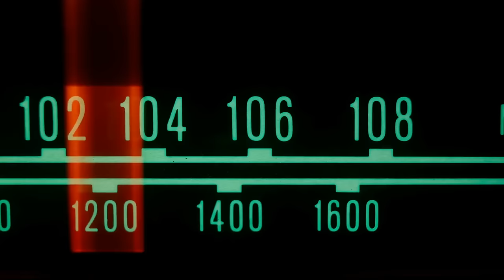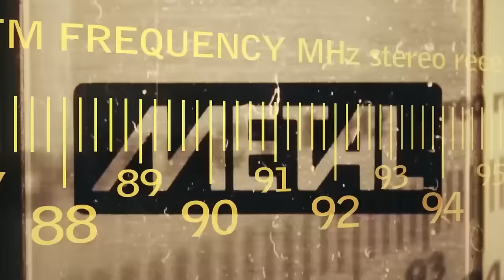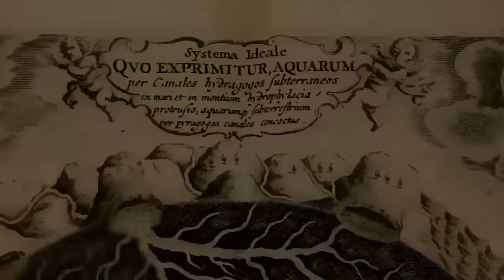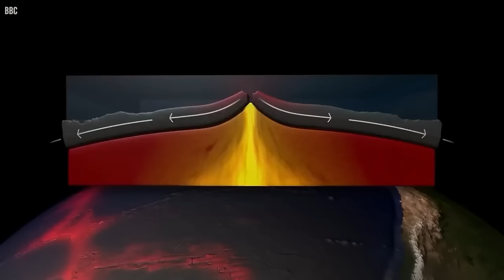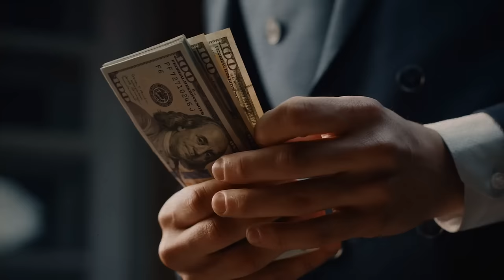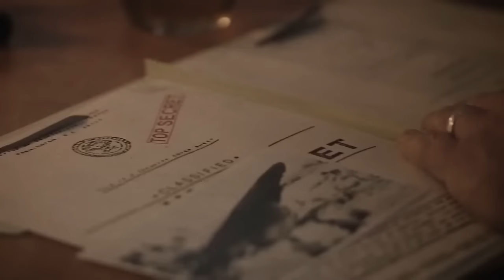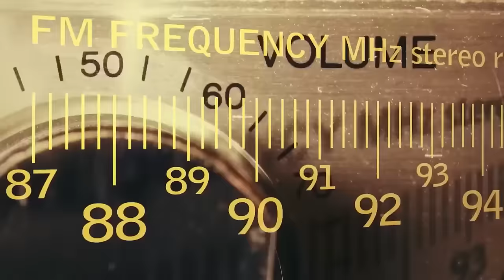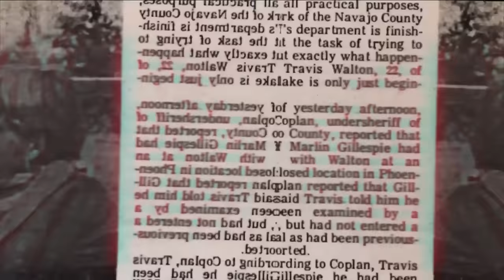What They Found At The Bottom Of Mel's Hole Should TERRIFY You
Mel's hole has been a terrifying mystery ever since it was revealed to the world by the man who found it in his yard. Mel Waters, the man behind the mystery, did everything within his power to get to the bottom of the hole or find out why it was so weird.